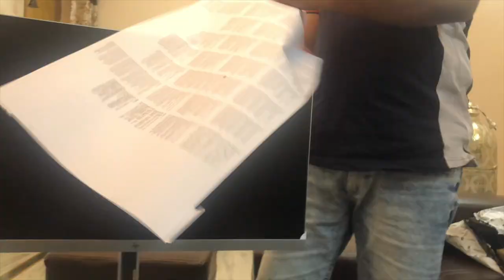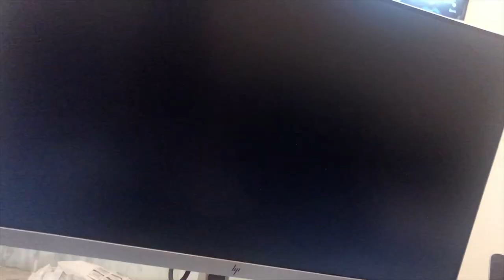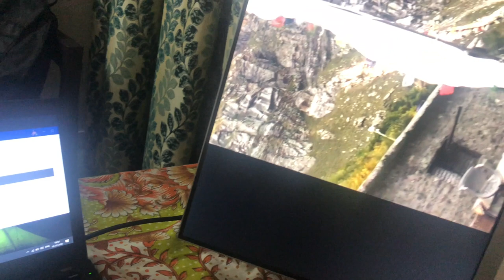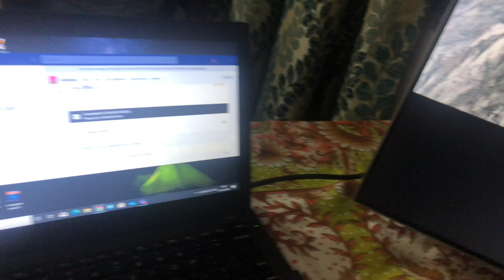Unboxing of HP EliteDisplay 27-inch Anti Glare IPS Full HD Monitor.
Unboxing of HP EliteDisplay 27-inch (68.58 cm) Anti Glare IPS Full HD Monitor with VGA - E273 (Black/Silver).